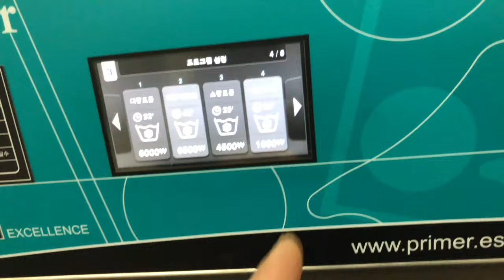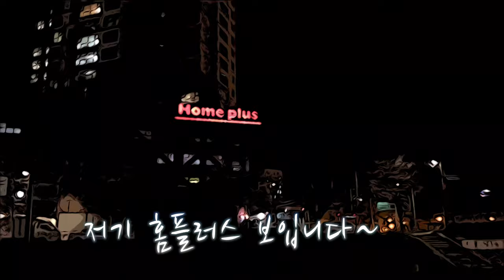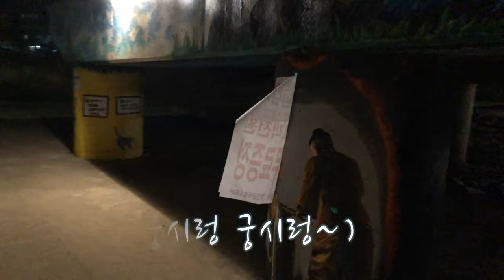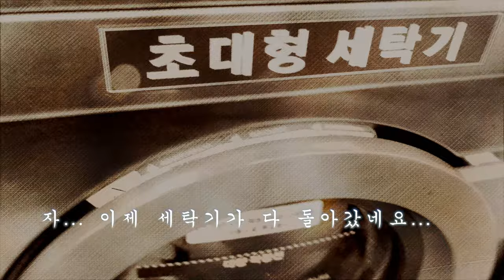[VLOG-브이로그] '최기타'의 '세탁'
30대 중반 청년이 된 요즘 제 과거를 돌아보며

제 생각들을 깨끗이 씻어 정리하고 다시 시작하고 싶은 마음에

브이로그(Vlog)를 찍어봤습니다.